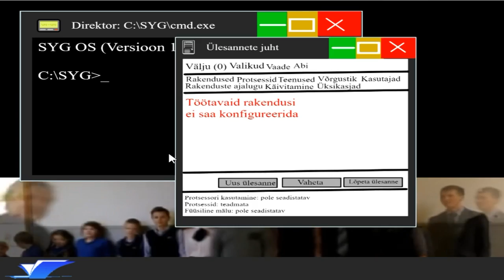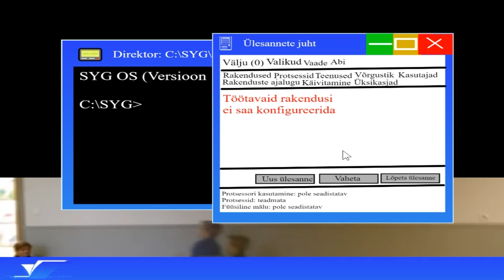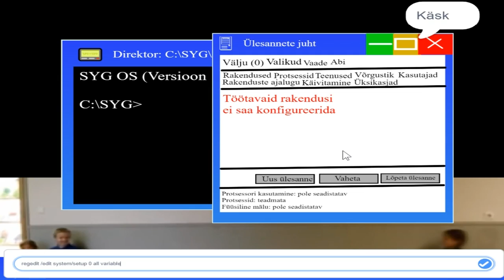Skipping Saaremaa Ühisgümnaasium OS 2 OOBE